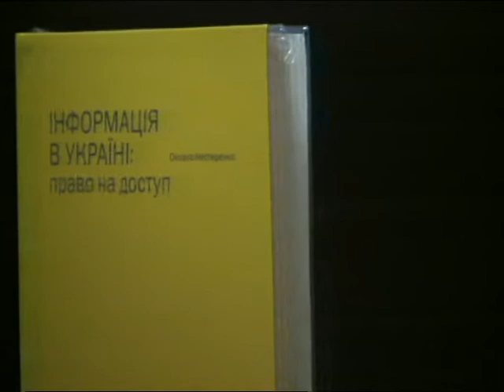Інформація в Україні: право на доступ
Презентація нової книги Оксани Нестеренко. Вступне слово автора